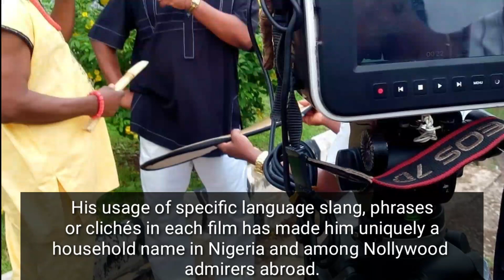Top 10 Nollywood Evil Actors And Actresses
This Video Is About Top 10 Nollywood Villains Of All Time

Like this video if you want to see more and react in the comments section below.